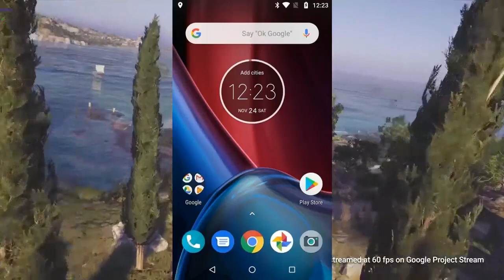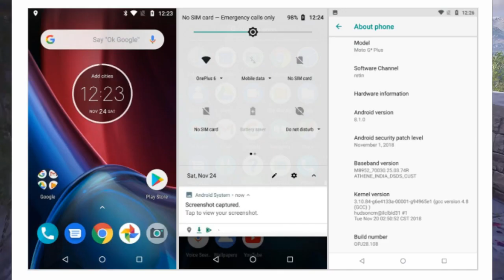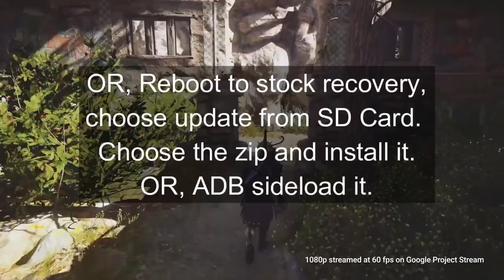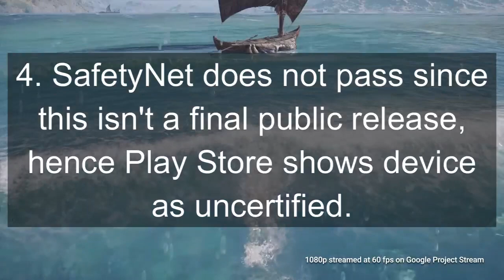(Official) Android 8.1 Oreo For Moto G4/Moto G4 Plus 🔥🔥